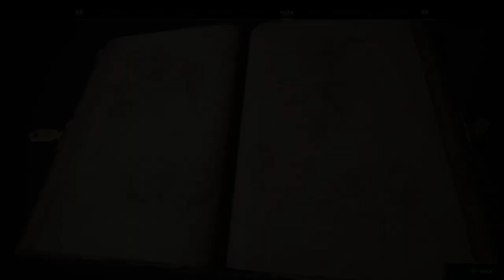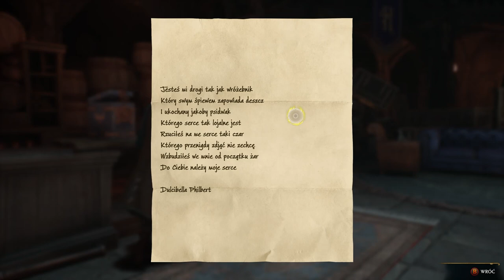Zagrajmy w Dziedzictwo Hogwartu odc 33 - Polujemy na Popiełki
W tym odcinku oddajemy kolejne posążki Demimoza i polujemy na Popiełki w Hogsmeade.